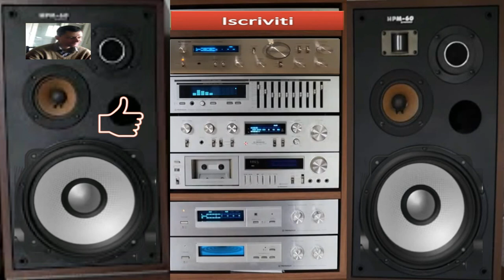giovanni mauri armuria mashine thecno 1 21 minuto